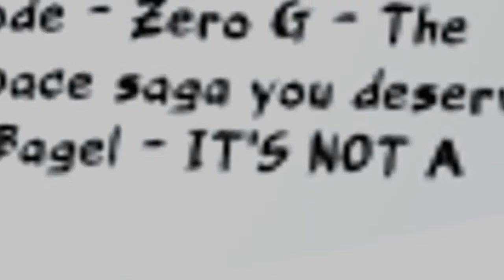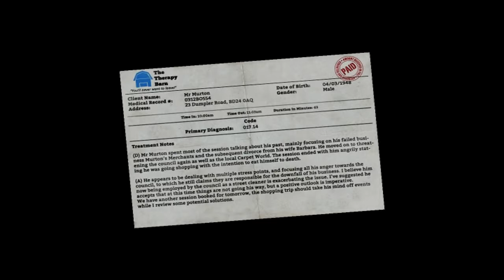A Medic Plays~I Am Bread - This Game Is Not That Hard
A few people have been playing this game, a lot of them seemed to have problem with the controls.

I am now going to prove them it is not that hard.